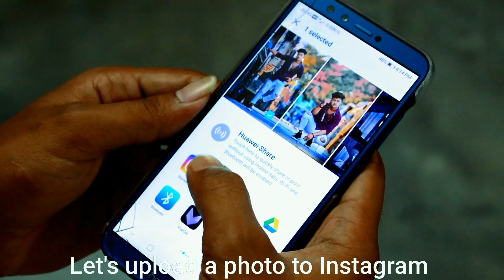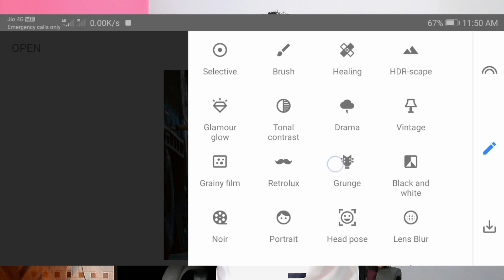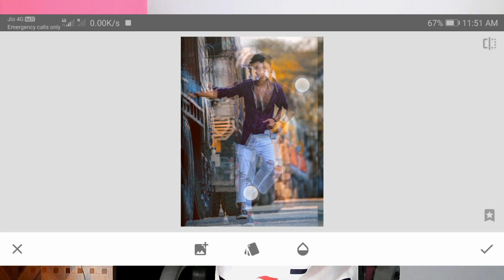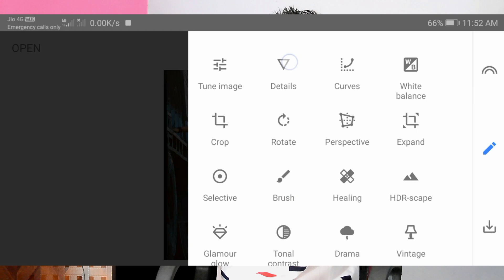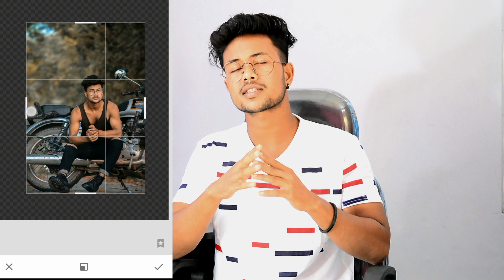How to upload full picture on instagram | instagram par full photo kaise upload kare 2021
How to upload full picture on instagram | instagram par full photo kaise upload kare

Add this line also
(taxaal app also login with facebook)

00:00 | Introduction
01:36 | Increase photo full background
03:15 | Clarity
04:50 | No increase background photos